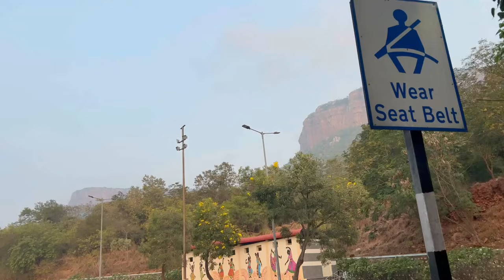ಒಂದು good news, ಮನಸ್ಸಿಗೆ ಸಂತೋಷ ಆಗೋ ವಿಷಯ, ಕಟ್ಟಕೊಂಡ ಮೇಲೆ ಏಗಲೆಬೇಕಲ್ವ !😂kannadavlogs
Here is my Instagram id link, you can follow me for quick updates…